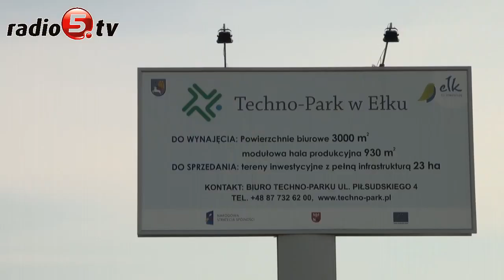Technopark na ukończeniu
Dobiegają końca prace przy budowie Parku Naukowo-Technologicznego w Ełku. Na ukończeniu są już budynki technoparku i hali produkcyjnej, które znajdują się u zbiegu ulic Przemysłowej i Podmiejskiej. To infrastruktura przygotowana dla młodych przedsiębiorców, którzy chcą rozpocząć własną działalność gospodarczą, usługową czy wytwórczą opartą na nowoczesnych technologiach przyjaznych środowisku, głównie z branży IT. -Park Naukowo Technologiczny będzie spełniał cztery funkcje- powiedział Kamil Buksa, zastępca prezydenta Ełku. Po zakończeniu budowy budynek zostanie wyposażony w najpotrzebniejszy sprzęt jak meble biurowe, czy koputery. Młody przedsiębiorca będzie miał 3 lata na rozwinięcie w technoparku swojej działalności. Następnie zobowiązany będzie do opuszczenia tego miejsca i udostępnienia go innym. Oprócz budynku i hal produkcyjnych w skład technoparku wchodzi również ponad 20 hektarów terenów pod inwestycje. Jest szansa, że miejsce znajdą tam przedsiębiorcy, którzy rozwiną swoją działalność w technoparku. Ratusz planuje również włączyć te tereny do Suwalskiej Specjalnej Strefy Ekonomicznej. -Wszystko po to, by inwestorzy mogli skorzystać z ulg podatkowych- dodał Buksa. Koszt budowy Parku Naukowo-Technologicznego to ponad 22 miliony złotych. 50% tej kwoty pochodzi ze środków unijnych.